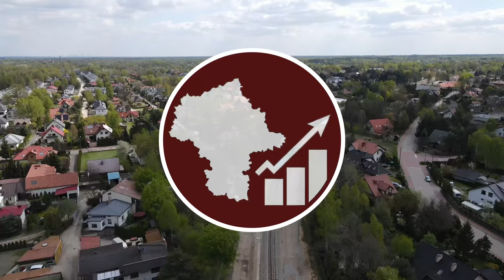#105 Tunel w Teresinie jest już przebity! Jak wygląda cała budowa również pod ziemią? - MInwestycje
Jak tam budowa Tunelu w Teresinie? Dużo się teraz tam zmieniło od poprzedniego filmu…

Spis Treści
00:00 Początek
00:15 Intro
00:44 Wstęp
00:58 Przelot nad całością
02:26 Przelot z lotu ptaka
04:49 Oblot dookoła
05:44 Ujęcia z bliska
11:50 KOLEO i KM
13:22 Zakończenie
14:34 Outro